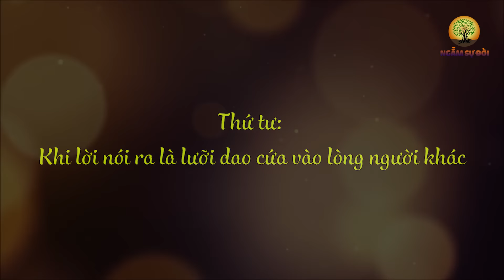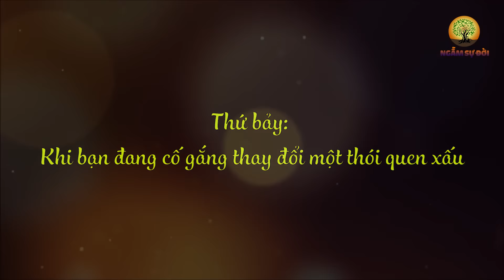Vì sao biết IM LẶNG lại là NGƯỜI KHÔN? | Ngẫm Sự Đời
- Biên tập nội dung: Lê Vy
- Dựng video: Phương Thảo
- Giọng Đọc: Thùy Duyên